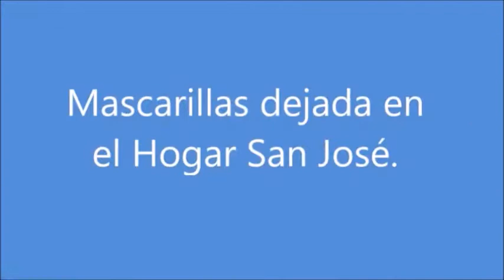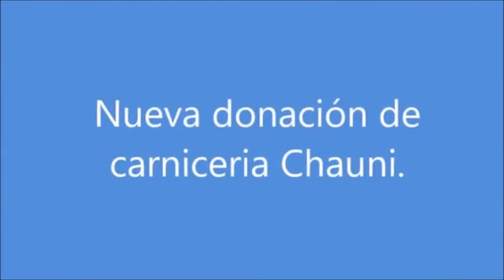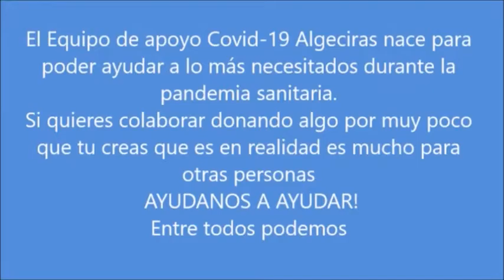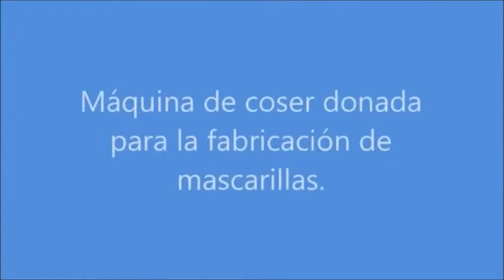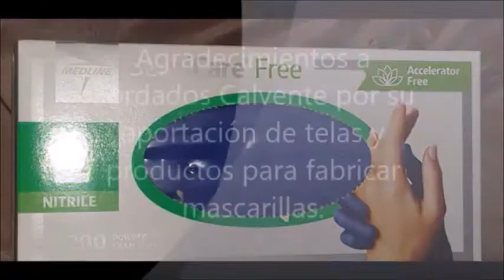Entrevista en Onda Cero Algeciras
Excelente entrevista a nuestro hermano Dris en el canal Onda Cero durante la confinacion y abordando aspectos de la solidaridad durante Ramadan